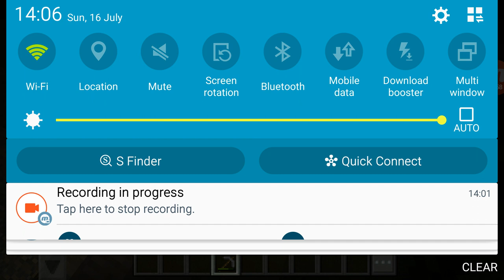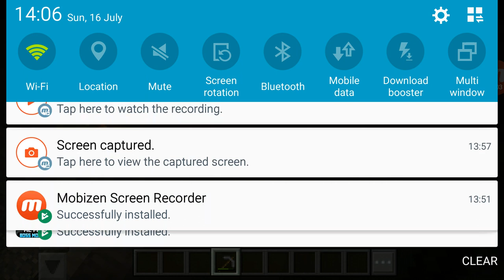MY new house and friend!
Minecraft pocket edition game gaming gamers